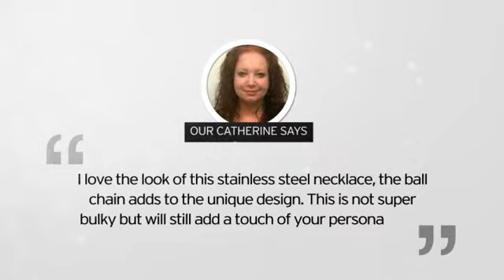Ladies Silver And Gunmetal Ring Necklace, 20 Inches - SuperJeweler.com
Ladies Silver And Gunmetal Ring Necklace, 20 Inches is brought you